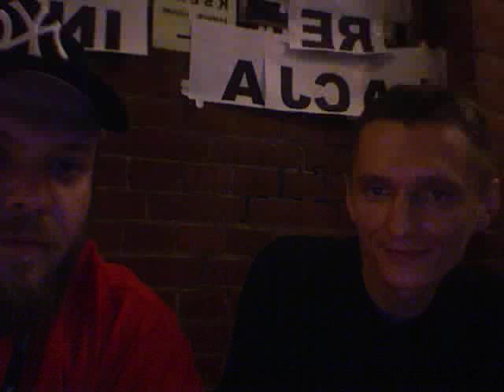Copernicon LIVE! Artur Szrejter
Relacja Na Żywo z Coperniconu